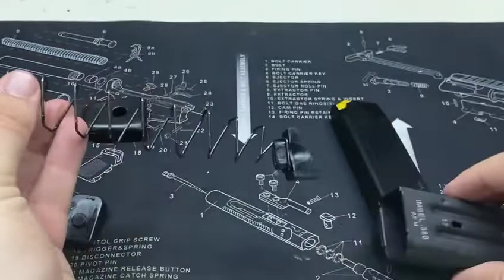DESMONTAGEM E TROCA DO BUMPER DO CARREGADOR - MD2 380